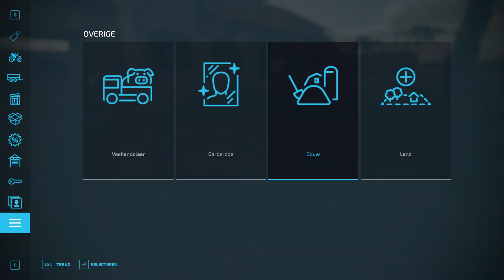farming 22 op de pc even testen op een map je